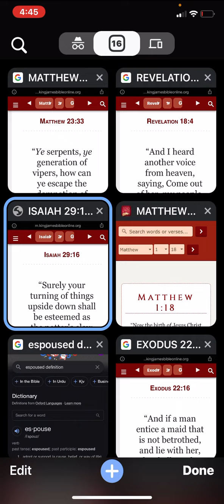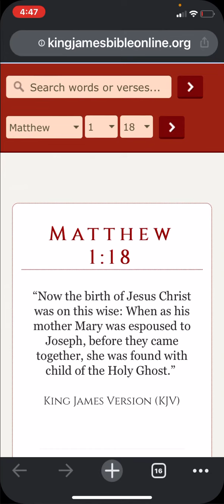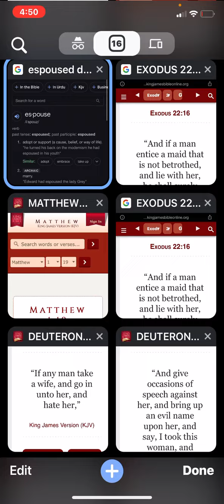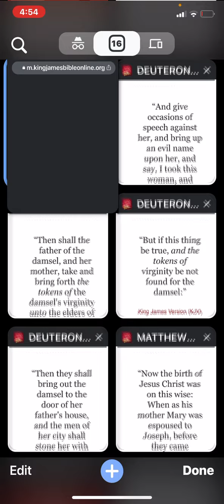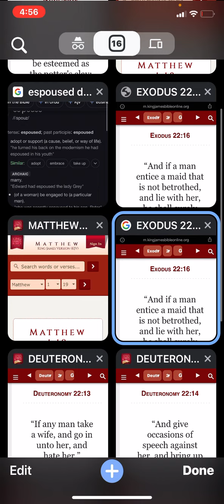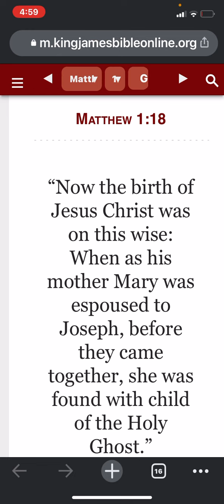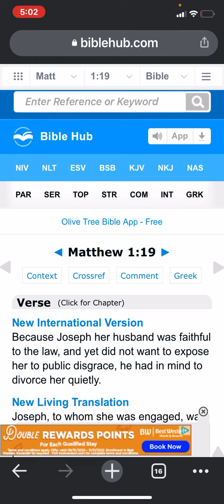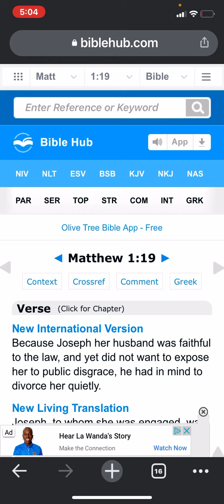Virgin sex is marriage: Mary and Joseph had sex, immaculate conception is blasphemy.